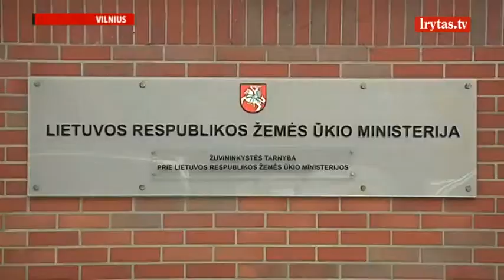„Valstiečiai“ nesilaiko žodžio: patys nepritarė savo priešrinkiminiam pažadui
„Valstiečiai“ nepritarė savo priešrinkiminiam pažadui. Konservatorius Jurgis Razma registravo įstatymo pataisą, kurioje numatyta, kad Aplinkos ir Žemės ūkio ministerijos būtų perkeliamos į Kauną. Būtent tokį pažadą prieš rinkimus kauniečiams ir Lietuvos gyventojams dalino valstiečių ir žaliųjų sąjunga.